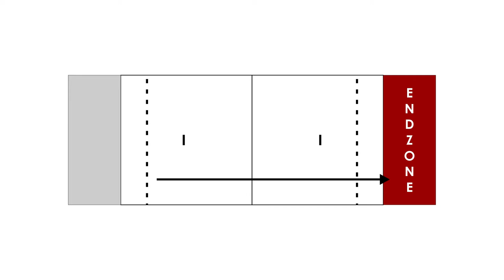Giallo Nero - Puntata 1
In questa divertente prima puntata, Roberto e Francesco vi faranno conoscere il Flag Football, vi daranno informazioni sul campionato nazionale in corso e vi presenteranno due dei nostri giocatori. Ci auguriamo che la puntata sia di vostro gradimento e vi diamo appuntamento alla prossima settimana.